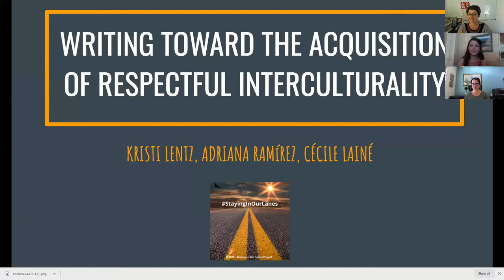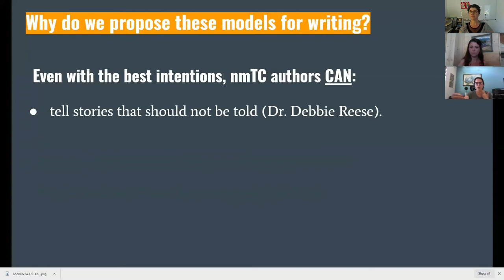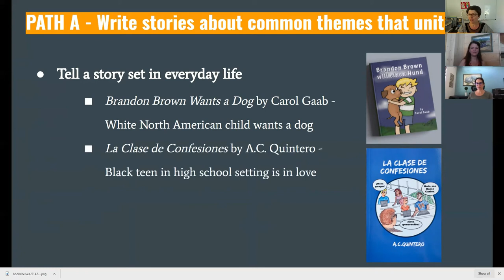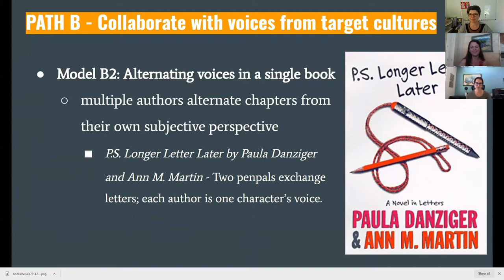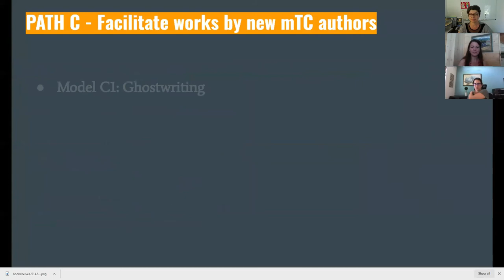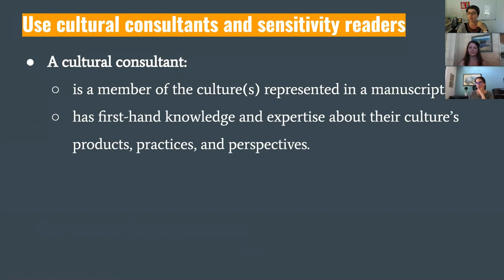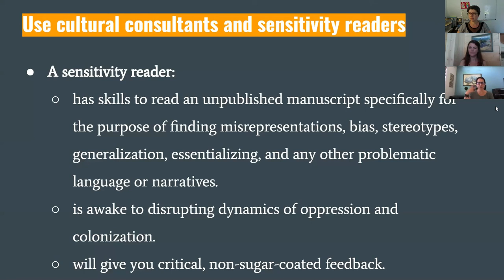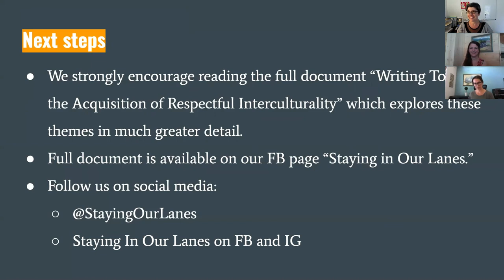Writing Toward the Acquisition of Respectful Interculturality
In this one-hour webinar we present several models for teachers/authors who wish to write respectful language-learner literature and curriculum that honor the principles of Ownvoices. What we are proposing is not a subtraction but an addition: something that fills our deepest aspirations and values as teachers of language and interculturality, far beyond the oppressive structure and practices of the status-quo.